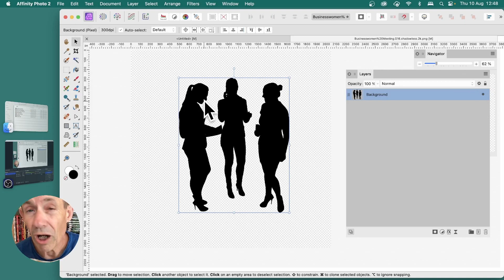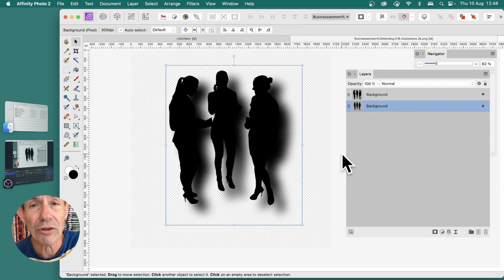Silhouette In Affinity Photo | How To Tutorial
How to create a quick silhouette using a layer with transparency in Affinity Photo

0:00 - Start of video
0:18 - Selection from layer
0:29 - Tolerance etc for fill
0:53 - Add a shadow